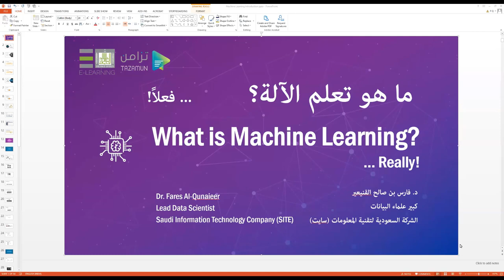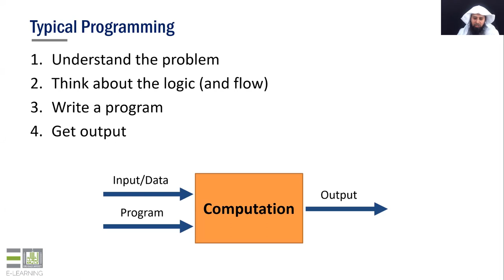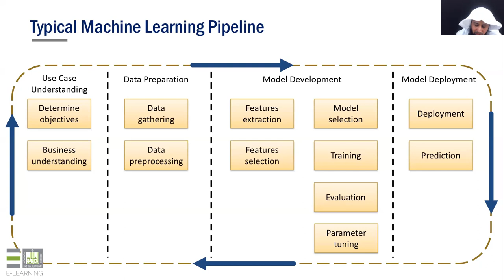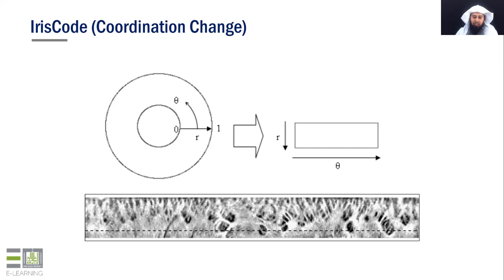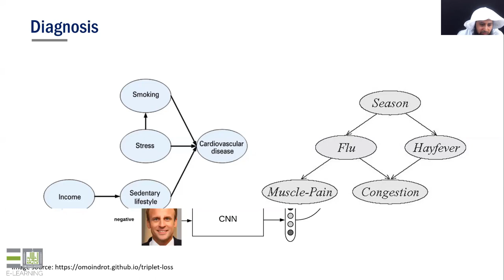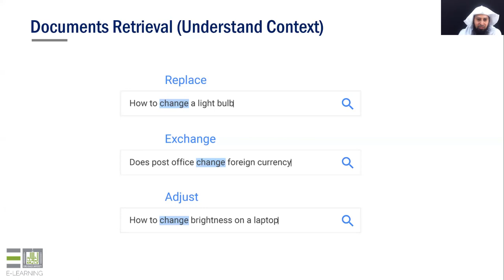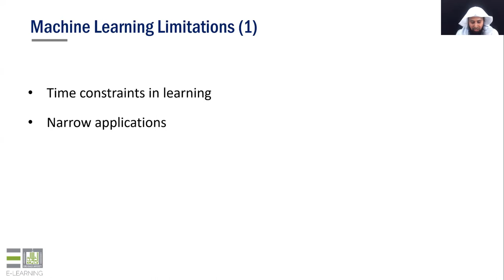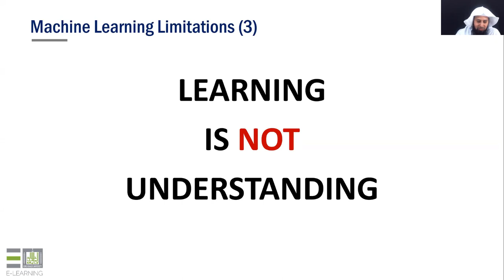ماهو تعلم الالة؟